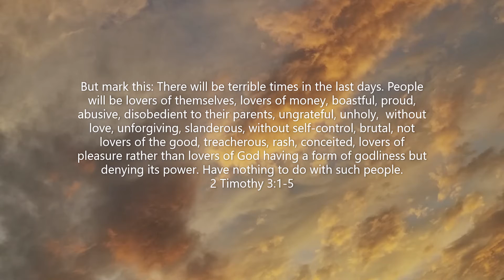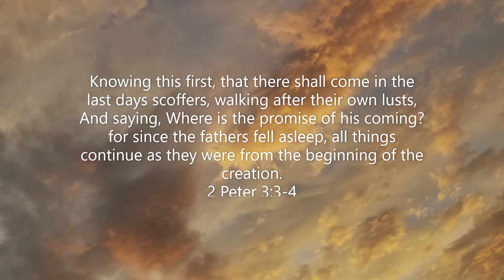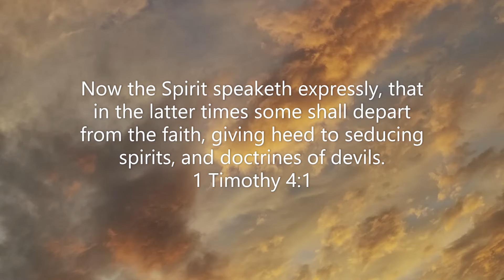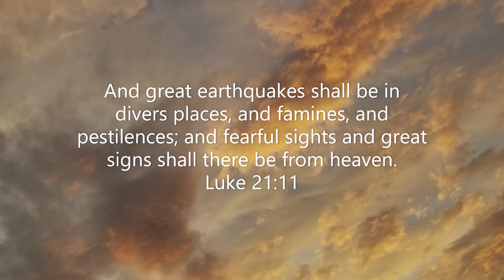END OF TIMES VERSES